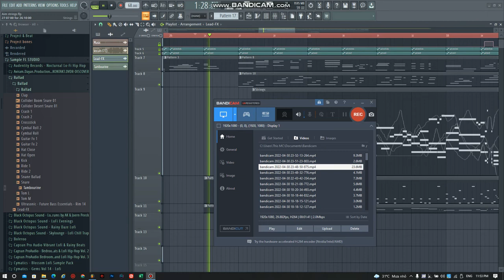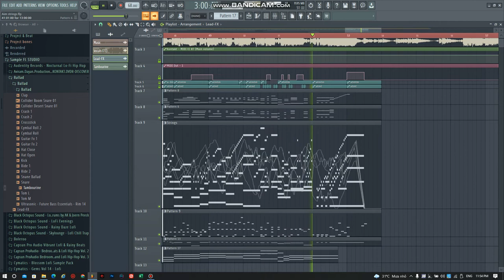Blind Date - LEEWOO | FL Project #2 | Style KPOP